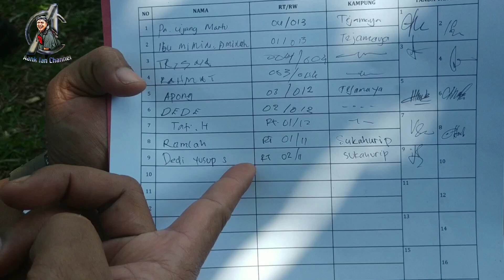MUHARRAM 1445 LOMBA NGELIWET BERHADIAH JADI AJANG SILATURAHIM